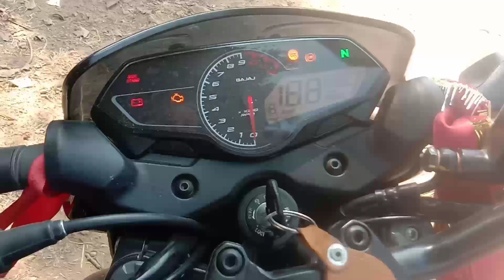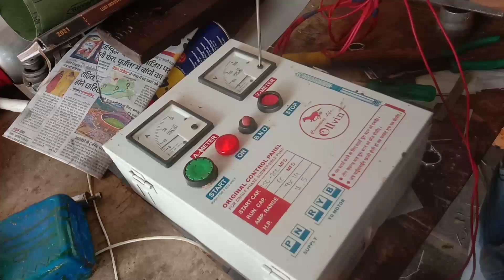Aaj Tahsil Office Lailunga ll लैलूंगा तहसील कार्यालय ll Lalit Rathiya ll Daily vlogs